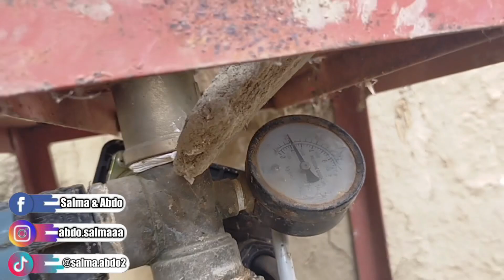مشكيلة كبيرة عندنا مع الماء 😓عملو اشترك في القناة بش تكبر العائلة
مشكيلة كبيرة عندنا مع الماء ولكن الحمد الله حليت المشكيل بوسطة فكرة ديلي عدلت المضخة ديل الماء وفي اخير الفيدو اخير يعد الماء الى صنبور والحمد الله